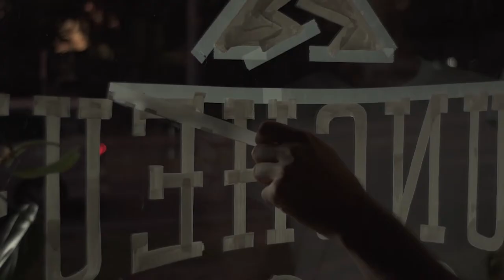Gaston the Painter x Puncheur Coffee Roasters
Signpainting and Mural project by Gaston the Painter at Puncheur Coffee Roasters, Noosa, Australia